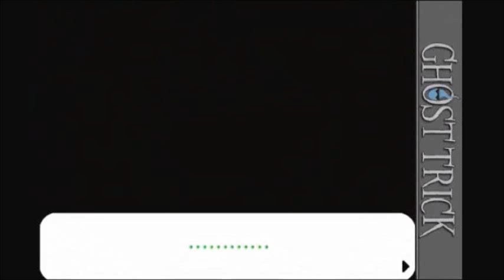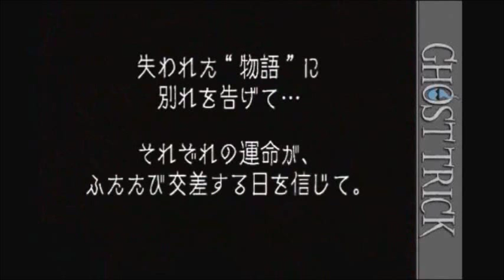【Trick:61】真実を求めて運命更新!! GHOST TRICK 実況プレイ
この10年間の真相。
※私の声だけじゃっかん遅く聞こえますw